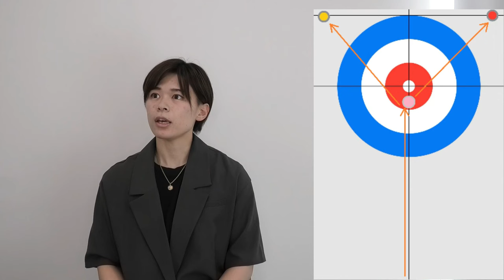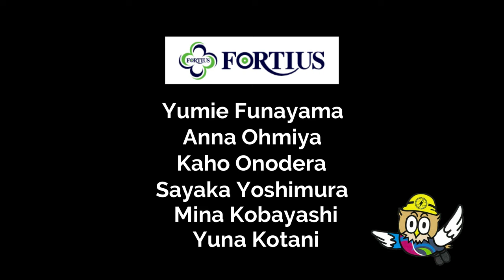カホーちゃんのカーリングトーク第１２回 フォルティウス小野寺佳歩選手が「カーリングのショットの種類」を解説。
北海道電気保安協会公式サイト内カホーちゃんのカーリングトークコーナー第１２回、今回はカーリングのショットの種類をアニメーションで解説します。フォルティウス、女子カーリングチーム、ドローンショット、ヒール、ダブルテイクアウト、ランバック